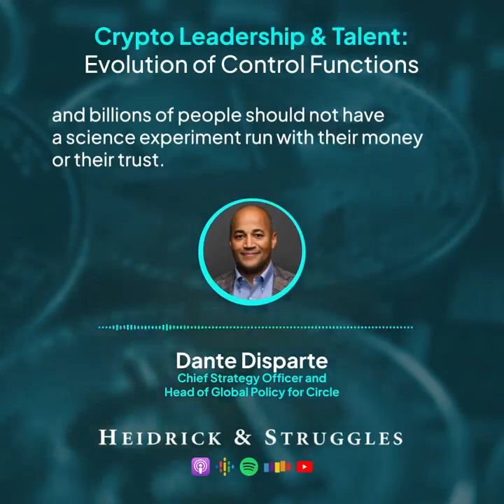Dante Disparte, CSO & Head of Global Policy at Circle, on Skepticism in Crypto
"That healthy skepticism that my younger self had, in hindsight, proved to be a really powerful asset throughout the course of my career in this industry." Dante A. Disparte, CSO and Head of Global Public Policy at Circle, shares why he believes skepticism is an asset, not a liability, in the crypto industry.​